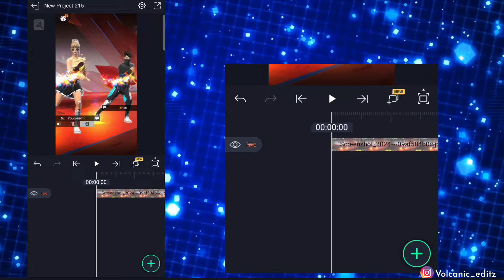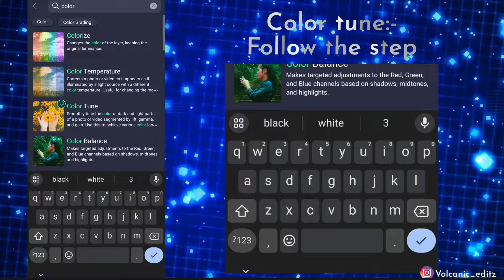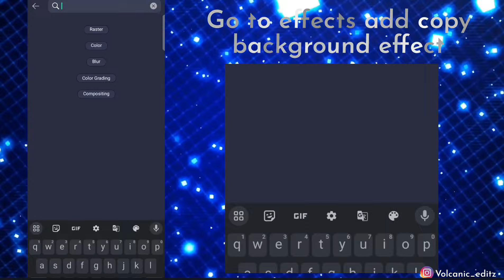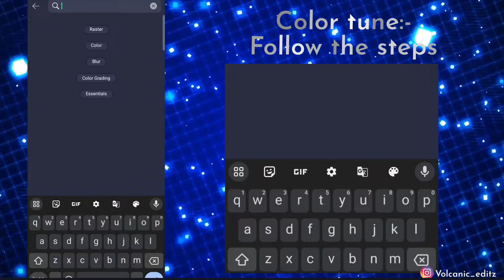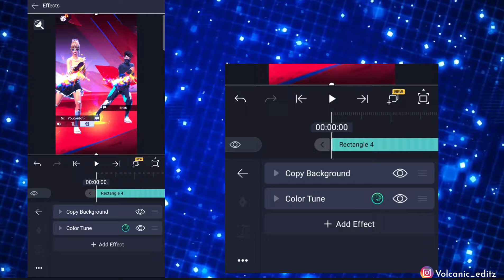Free Fire New Lobby CC Tutorial || @volcanic_ff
Created by @volcanic_ff

💌Agar acha lagaa tho credit dedo insta pe🥹

Support us🥹❤️